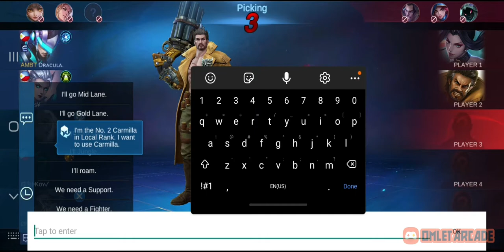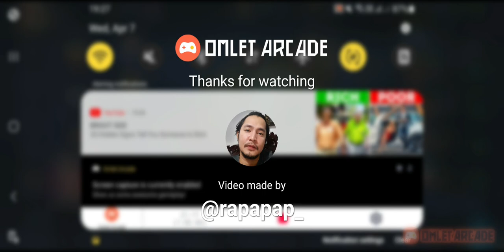OmletArcade 1617794979632 | "Granger"- Death Chanter (Marksman/Assassin user)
Let's play MoBile Legends BB! Add me up and party/duo road to Mythic.
Id: 36875981